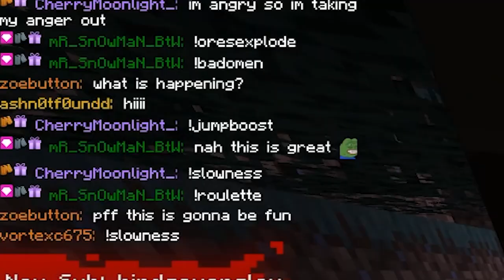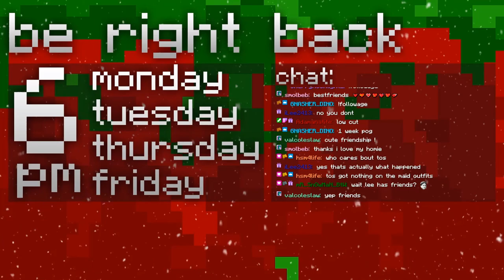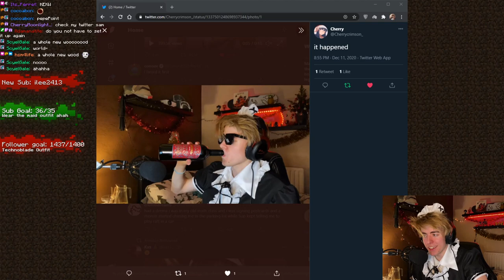I let my Twitch Chat control Minecraft